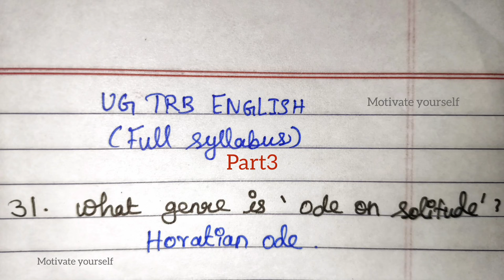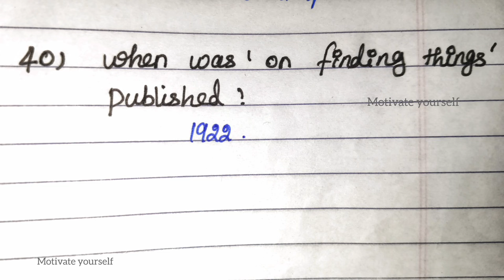Day27 -ugtrb English Full syllabus revision with Mcq &explanation -best last time revision for ugtrb